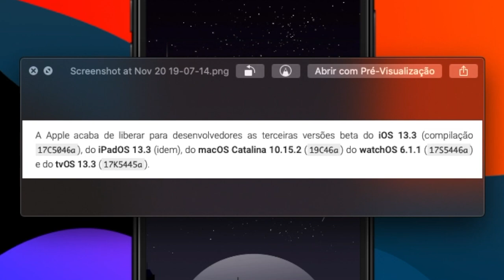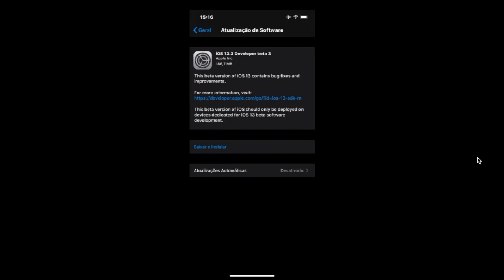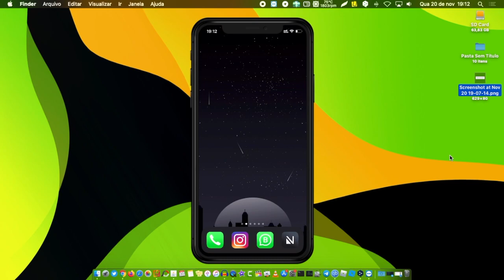[Update] A Apple LIBEROU MAIS UM BETA iOS 13.3 | Apple Sync Brasil™